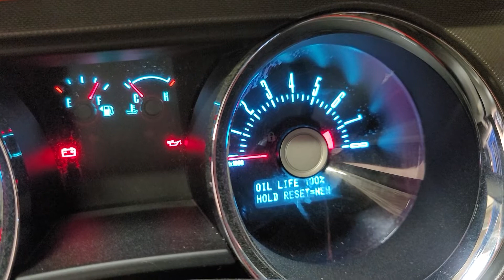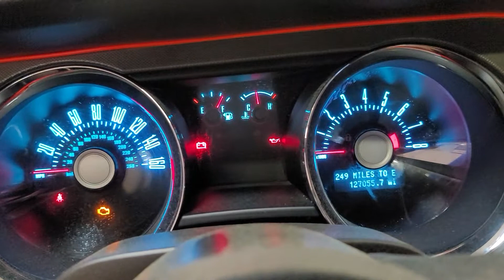2012 ford mustang resetear la vida del cambio de aceite